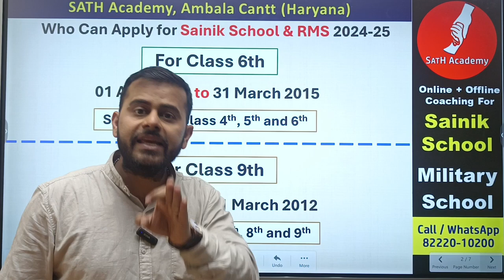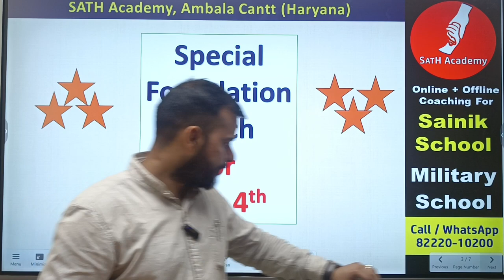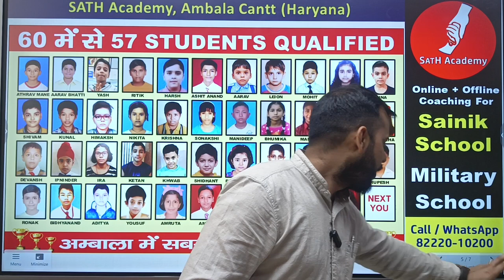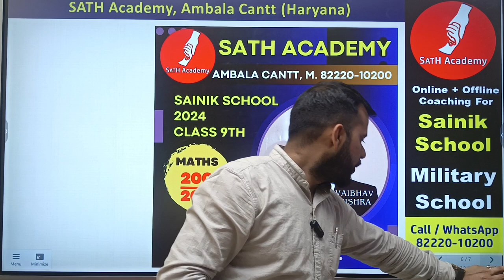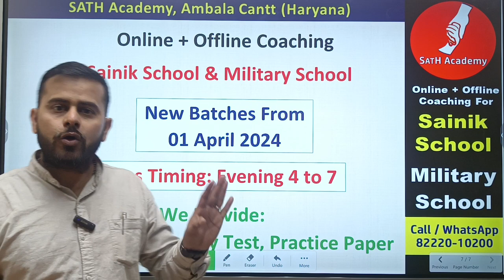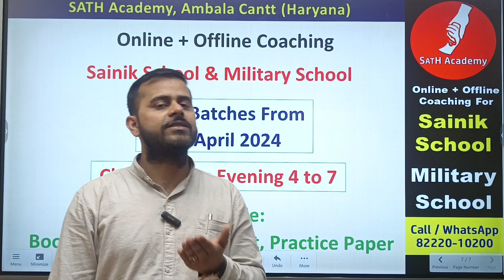NEW BATCH | SAINIK & MILITARY SCHOOL | SATH ACADEMY | AMBALA CANTT | M. 82220-10200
नमस्कार,
SATH Academy के YouTube चैनल पर आपका स्वागत है।
इस चैनल पर आपको स्कूल प्रवेश परीक्षाओं के बारे में
सम्पूर्ण जानकारी दी जाएगी।
जैसे :- सैनिक स्कूल, मिलिट्री स्कूल, मिलिट्री कॉलेज,
नवोदय विद्यालय , गुरुकुल कुरुक्षेत्र, आर्मी स्कूल इत्यादि।
SATH Academy द्वारा स्कूल प्रवेश परीक्षाओं की
ऑनलाइन तैयारी करवाई जाती है।
We welcome you on the YouTube channel of SATH Academy.
On this channel we provide you with complete information
about school entrance exams.
Like: - Sainik School, Military School, Military College, Navodaya Vidyalaya,
Gurukul Kurukshetra, Army Public School, etc.
We also provide online & offline coaching for school entrance exams.